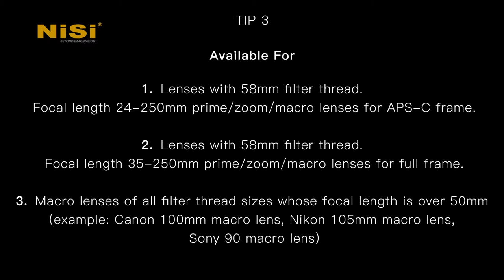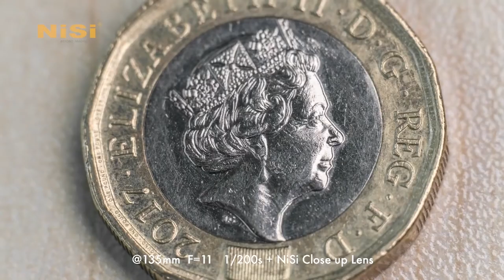NiSi Close Up Lens Kit NC 58mm